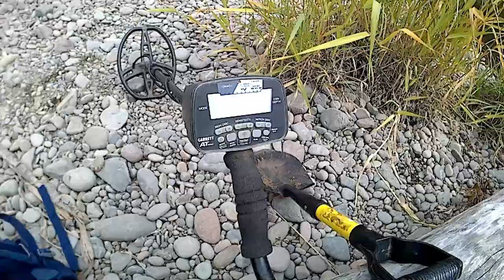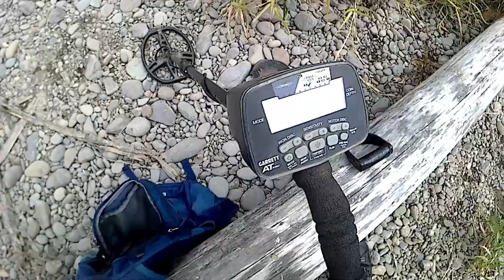Dirt Diggler Metal Detecting The River Part 1